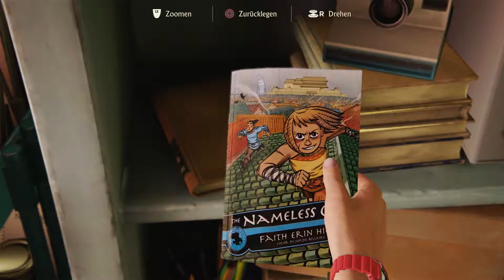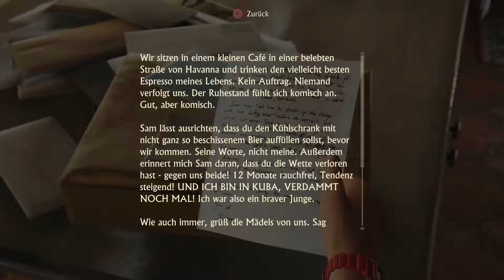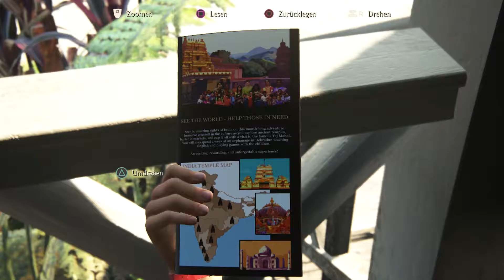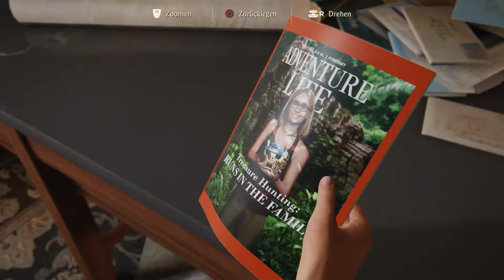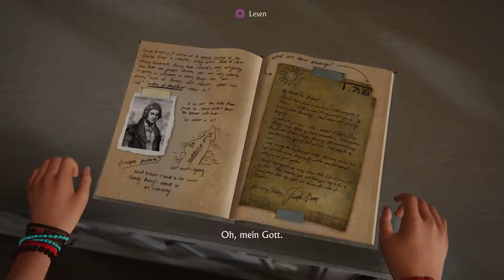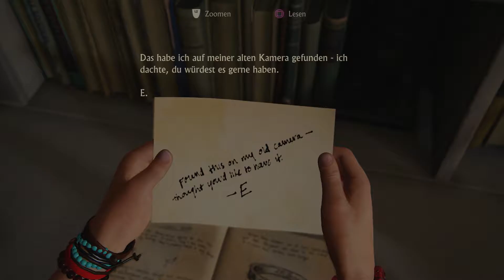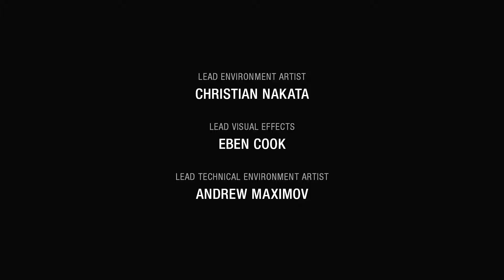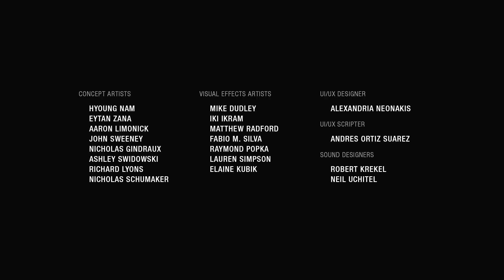Uncharted4 (PS4) #47 * (Old Man) * EPILOG * FullHD * German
Als Schatzjäger im Ruhestand wird Nathan Drake plötzlich dazu gezwungen, in die Welt der Diebe zurückkehren. Und wir werden ihn begleiten. Viel Spaß wünsche ich Euch dabei :).